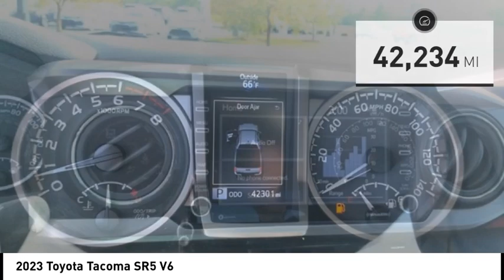2023 Toyota Tacoma SR5 V6 Used 15233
2023 Toyota Tacoma SR5 V6

Massey Toyota
4760 Hwy 70 W

Barcelona Red Metallic 2023 Toyota Tacoma SR5 V6 RWD 6-Speed Automatic V6 Nice Truck, Off Road Tires, Roll Bar, This Truck Has Eyes!, ABS brakes, Active Cruise Control, Alloy wheels, Black Out Package (TMS), Electronic Stability Control, Front dual zone A/C, Illuminated entry, Low tire pressure warning, Remote keyless entry, Traction control. Recent Arrival!  In business for over 80 years!!!